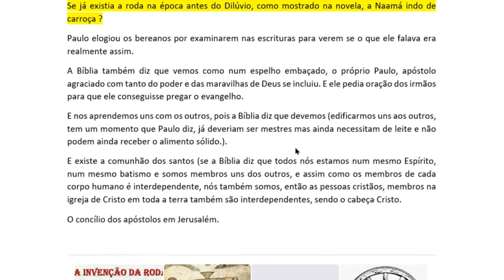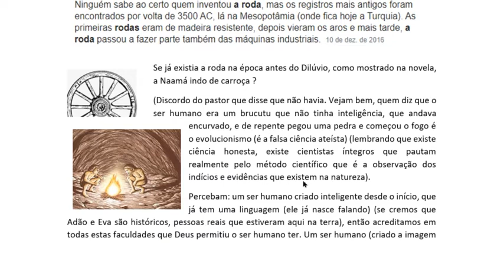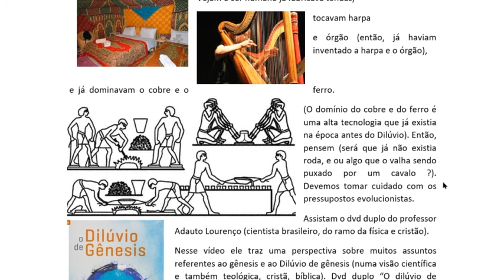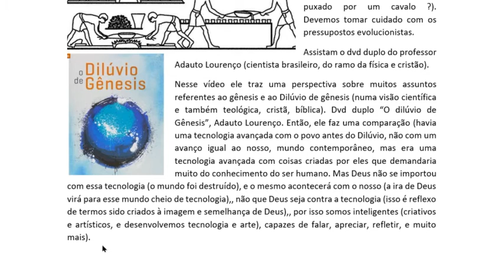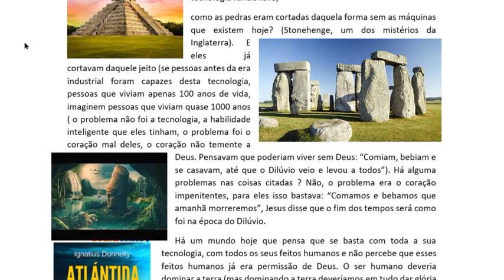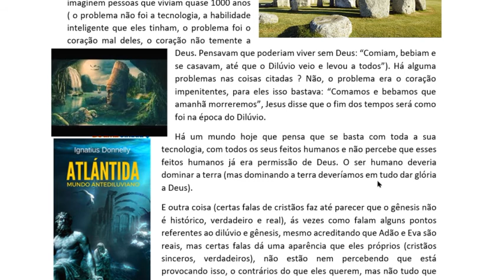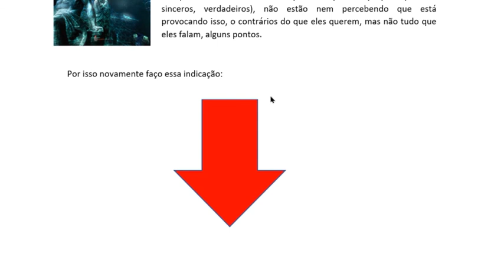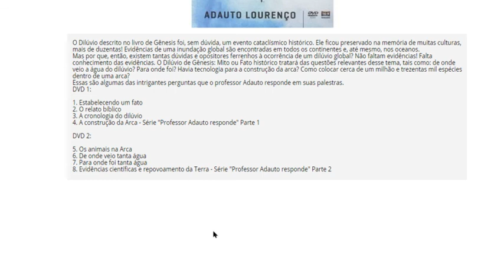NOVELA GÊNESIS - JÁ EXISTIA CARROÇA/ RODA ANTES DO DILÚVIO ? - A tecnologia ANTIDILUVIANA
Aqui explico meu ponto de vista sobre essa questão referente à novela Gênesis: Já existia carroça/roda antes do dilúvio ? E falo da possível tecnologia que existia no período anti diluviano.